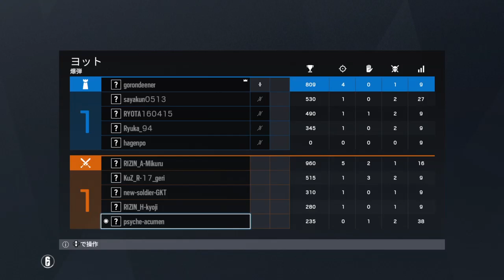これもマーベリック壁抜きヘッショw